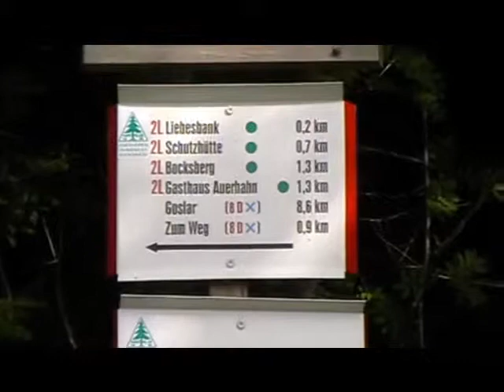Hahnenklee / Liebesbankweg (03.08.2009)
Impressionen vom Liebesbankweg in Hahnenklee. :-)

Schnipptainment präsentiert. !